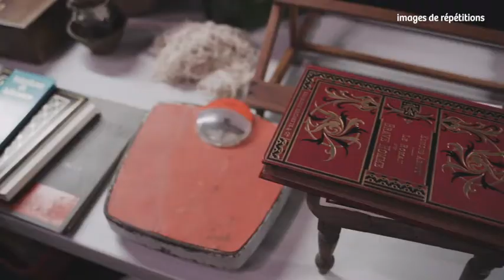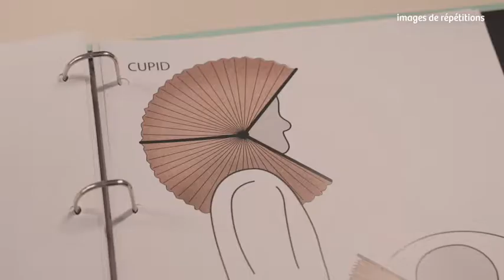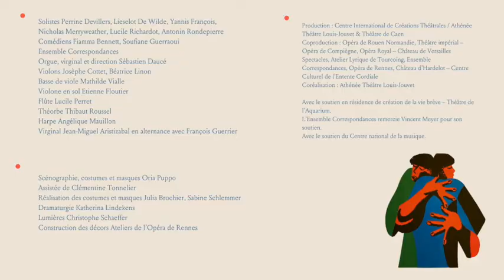'Cupid and Death' (Cupidon et la Mort) - interview de Jos Houben et Emily Wilson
"Cupid and Death" (Cupidon et la Mort)
du 18 au 27 novembre 2021 à l'Athénée
20h, 16h le dimanche

Ensemble Correspondances
Direction musicale Sébastien Daucé
Un masque de James Shirley
Musique Matthew Locke, Christopher Gibbons
Mise en scène Jos Houben, Emily Wilson

Jos Houben et Emily Wilson sont les metteur.e.s en scène de la pièce.

Nés au XVIe siècle en Angleterre, les « masques », ou plutôt masks, avaient pour caractéristiques de mêler musique, chant, danse, théâtre, décors grandiloquents... au service d’un personnage de pouvoir dont on louait les qualités. Tous éléments qui plus tard allaient s’épanouir dans le geste baroque et qu’on retrouve dans les spectacles de cour français.

'Cupid & Death', masque à cinq entrées, débute par une interversion : Cupidon lance ses flèches sur deux amants et les tue, tandis que la mort pique de pointes d’amour deux vieillards prêts au trépas. Le livret du dramaturge James Shirley adapté d’une fable d’Esope imagine les conséquences de ce que l’amour devenu mort et la mort muée en amour engendrerait : un chaos majuscule où les polarités s’inversent, où la nature devient folle et les ennemis se découvrent amis…

Solistes Perrine Devillers, Lieselot De Wilde, Yannis François, Nicholas Merryweather, Lucile Richardot, Antonin Rondepierre
Comédiens Fiamma Bennett, Soufiane Guerraoui
Ensemble Correspondances
Orgue, virginal et direction Sébastien Daucé
Violons Josèphe Cottet, Béatrice Linon
Basse de viole Mathilde Vialle
Violone en sol Etienne Floutier
Flûte Lucile Perret
Théorbe Thibaut Roussel
Harpe Angélique Mauillon
Virginal Jean-Miguel Aristizabal en alternance avec François Guerrier

Scénographie, costumes et masques Oria Puppo
Assistée de Clémentine Tonnelier
Réalisation des costumes et masques Julia Brochier, Sabine Schlemmer
Dramaturgie Katherina Lindekens
Lumières Christophe Schaeffer
Construction des décors Ateliers de l’Opéra de Rennes

Production : Centre International de Créations Théâtrales / Athénée Théâtre Louis-Jouvet & Théâtre de Caen
Coproduction : Opéra de Rouen Normandie, Théâtre impérial – Opéra de Compiègne, Opéra Royal – Château de Versailles Spectacles, Atelier Lyrique de Tourcoing, Ensemble Correspondances, Opéra de Rennes, Château d’Hardelot – Centre Culturel de l’Entente Cordiale
Coréalisation : Athénée Théâtre Louis-Jouvet